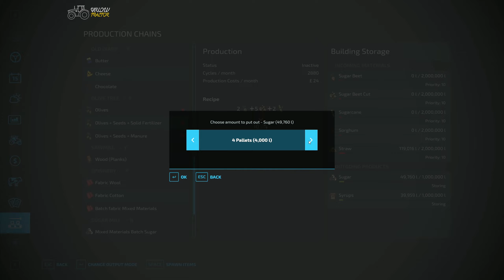Harvesting Cotton, Selling Eggs, Delivering Sugar Beet&Cane - #109 -No Man's Land-FarmingSimulator22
Welcome to next episode of my new survival challenge on No Man's Land.

Thanks For Musics...